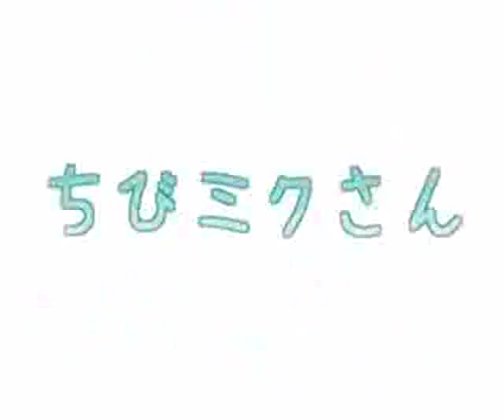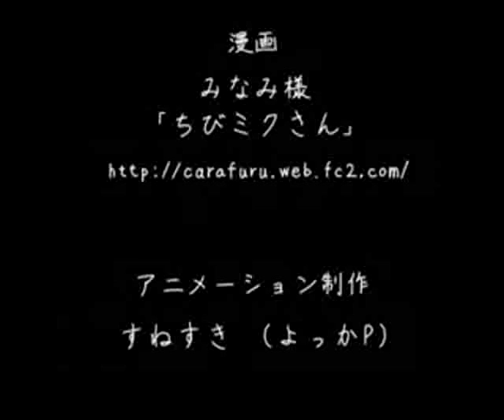La pequeña Hatsune Miku pv sub.español